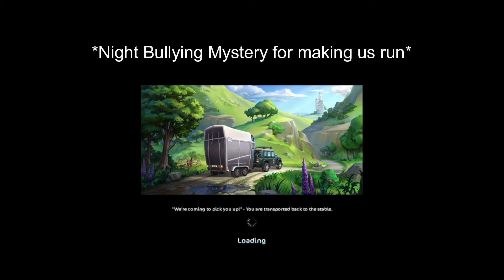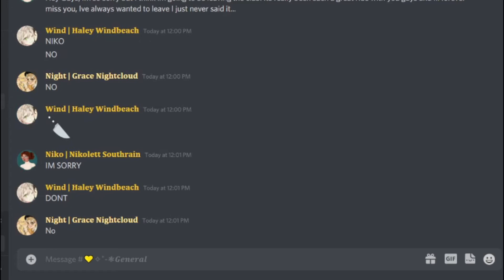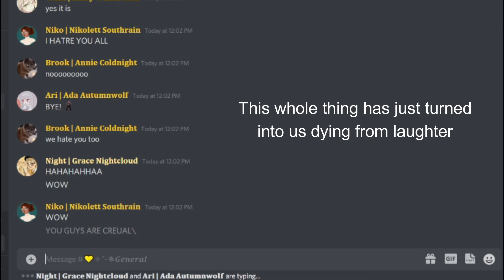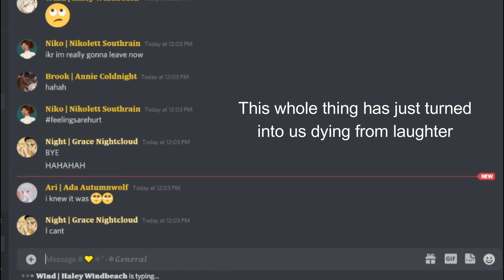We Bought WHAT?! Doing Your dares - Star Stable 🤭